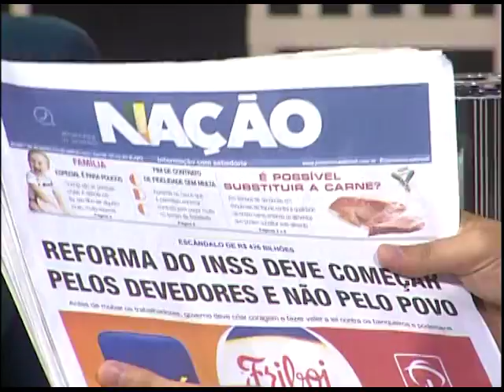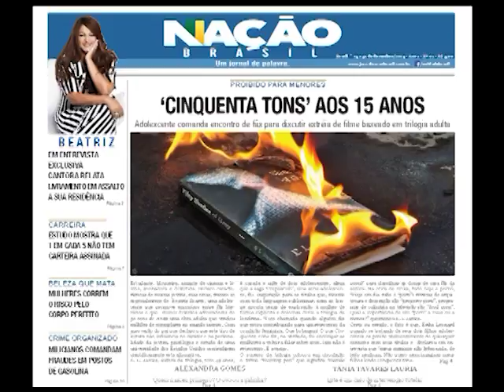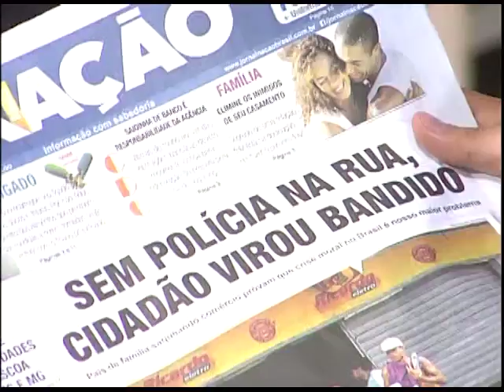Boas Novas no Ar - Jornal Nação Brasil - 14/04/2017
O Boas Novas no Ar recebeu a Alexandra Gomes,
Missionária e Jornalista do jornal Nação Brasil, para um bate-papo sobre o trabalho realizado pelo jornal que publica matérias sobre a perspectiva cristã.